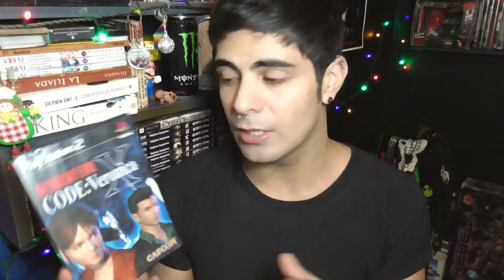Hablemos de Resident Evil (Mi historia como Fan y les enseño mi colección) ¿Soy un fan retro?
Hola chicos y chicas y sobre todos fan de Resident Evil! esta noche les traigo un vídeo un poco Random sobre mi fanatismo retro con RE, ojala les guste :)

Música del vídeo:
Enyer Gonzalez